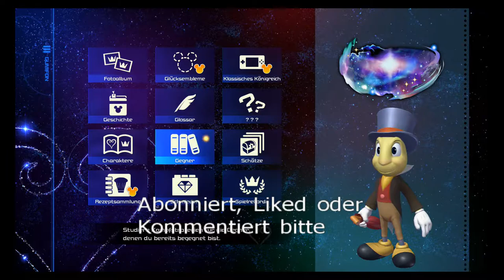Gumi-Jet Eklipse - Kingdom Hearts 3 (Blind, Deutsch, German, Let's Play)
Square Enix
and Disney